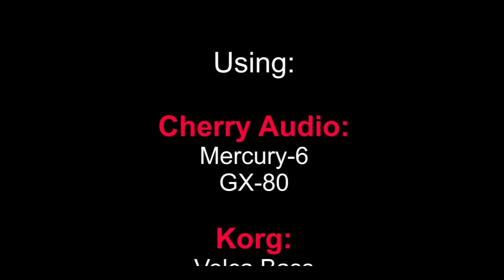Phrozenlight - Simple Song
A real live composition